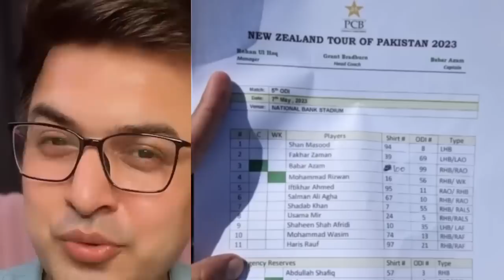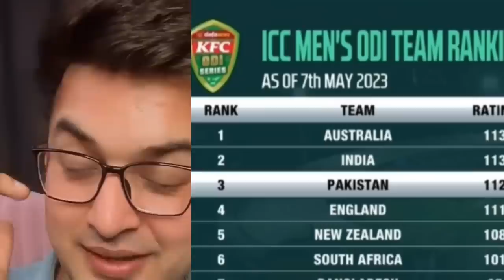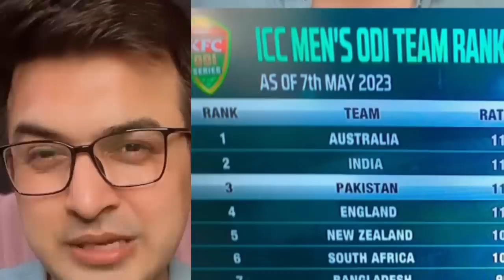Iftikhar Ahmed Batting | Indian Media Reaction On Iftikhar ahmed 94 vs Nz 5th Odi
Watch Iftikhar Ahmed's batting with magnificent
innings in the 5th ODI of 2023 against New Zealand, where he scored 94 runs and led Pakistan to a respectable total. In this video, we'll also examine the Indian media's reaction to his brilliant performance.
Pakistan struggled to achieve their target of 300 runs and could only score 252 due to early wickets, Babar Azam, the skipper, was dismissed for just 1 run, which put the team in trouble. After four wickets, Salman Ali Agha and Iftikhar Ahmed built a crucial partnership, but Salman was out after scoring 57 runs. The entire responsibility was then on Iftikhar, who completed his half-century and provided the team with much-needed support. He
continued to fight even after losing wickets from the other end and eventually scored 94 runs, which was not enough to win the match but still made him the game's hero.
Iftikhar Ahmed's outstanding performance was praised by Indian media, who lauded his fighting spirit and called him a future star of Pakistani cricket. They also analyzed his technique and batting style, which impressed them and made them believe that he could be a vital player for Pakistan in the future.
Queries solved:
iftikhar ahmed batting
indian media reaction on iftikhar
iftikhar ahmed
iftikhar ahmed batting today
indian media reaction on iftikhar ahmed
iftikhar ahmed sixes
indian media reaction on on iftikhar
indian media on iftikhar ahmed
vikrant gupta on iftikhar ahmed batting
iftikhar ahmad batting today on india media
iftikhar ahmad batting
iftikhar ahmed batting vs new zealand
iftikhar ahmed batting vs nz
indian reaction on iftikhar ahmed

Non—profit, educational or personat use tips the balance in
I )This video has no negative impact on the originat works
(It would actuatty be positive for them)
2)This video is also for teaching purposes.